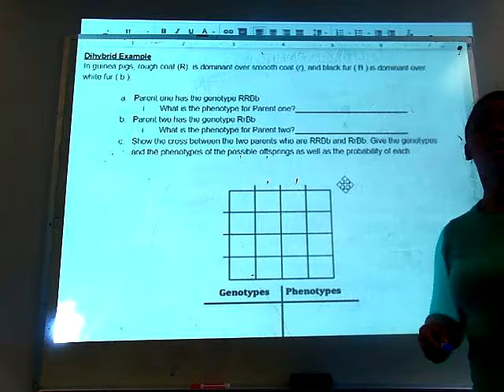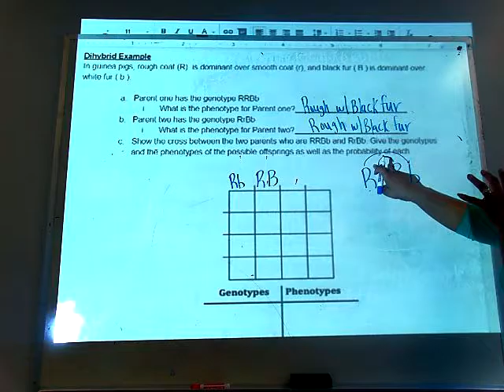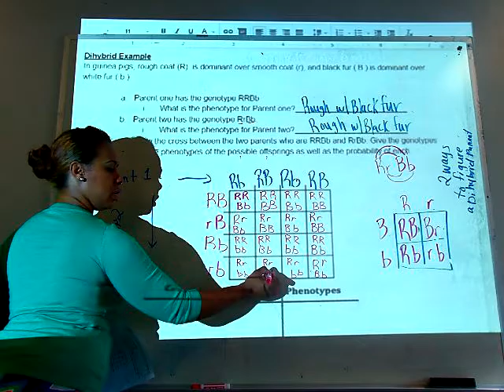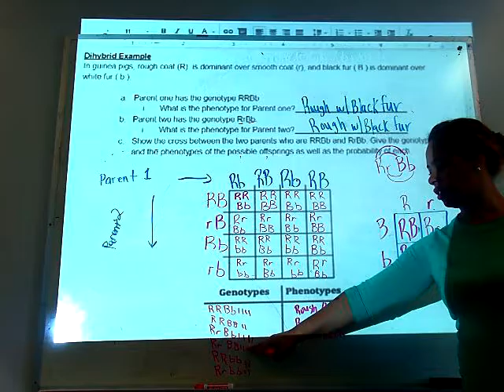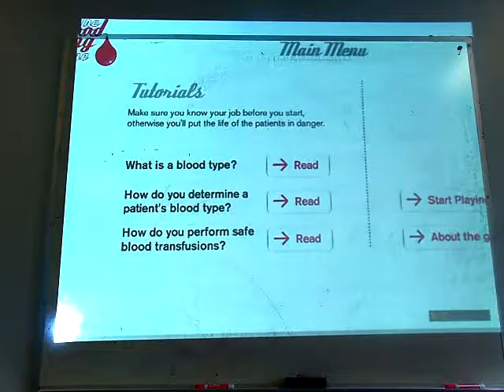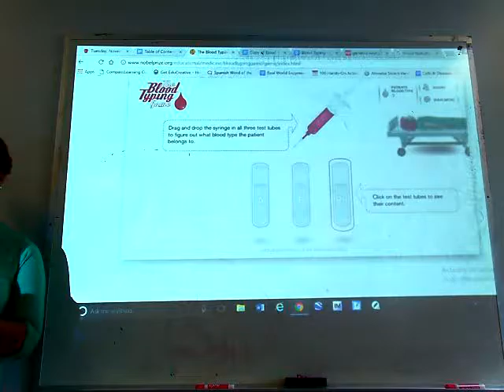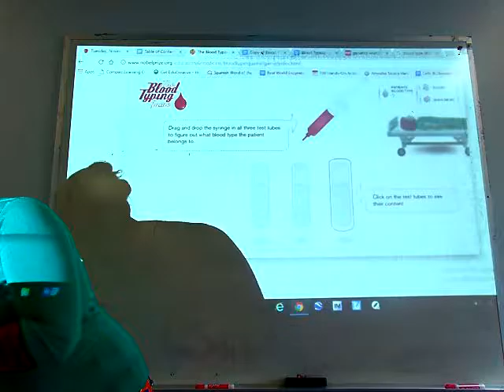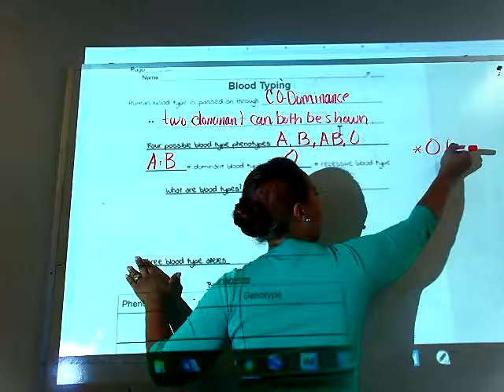Genetics Notes Day 2 & Blood Notes Day 1